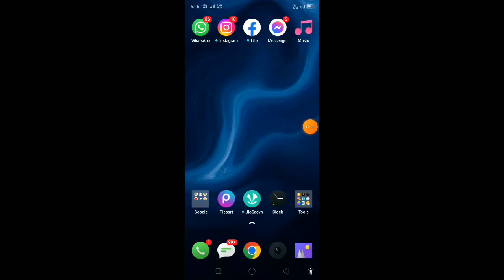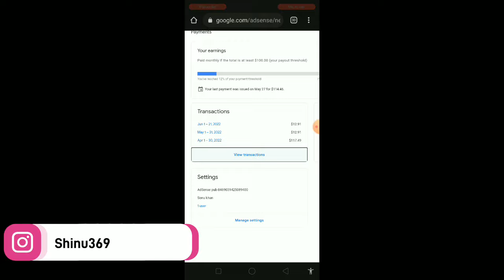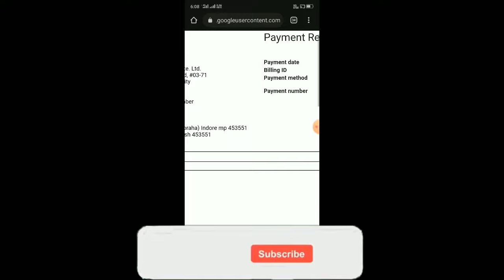YouTube payment not received in bank account | 21 date को पहली Payment भेज दी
youtube payment not received in bank accounts | 21 date को पहली Payment भेज दी,
 adsense payment release email not recieved,
adsense payment ,
payment not received,

🙏you mostly welcome my youtub channel

                        ❤️Shinu khan❤️
My Contect :-

use is a permited by copyright statute that might